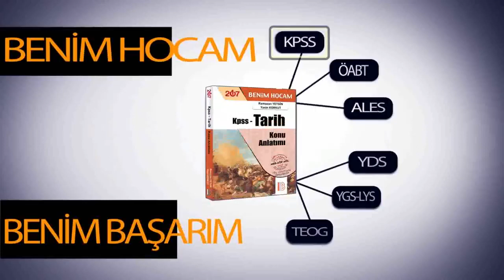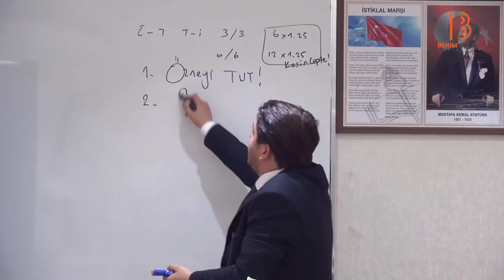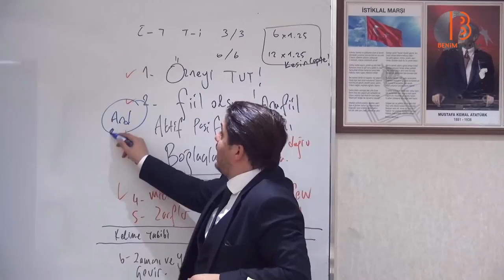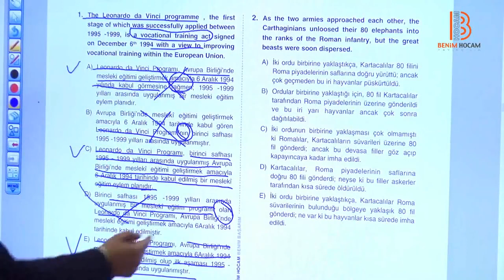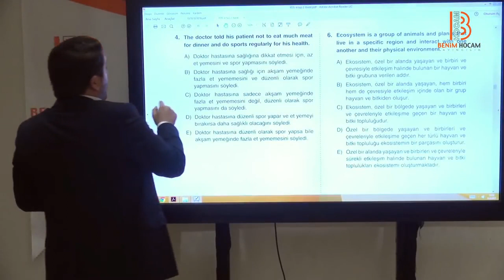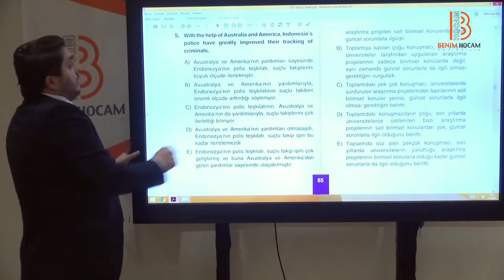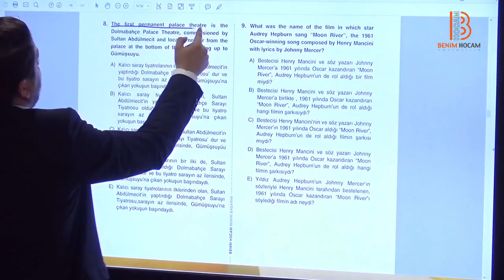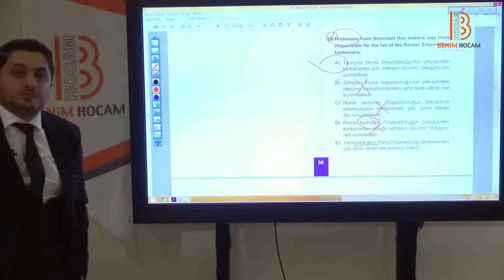HAKKI ŞAHİN VİDEO 53 Çeviri Soruları Çözüm Yöntemleri ve Soru Çözümü